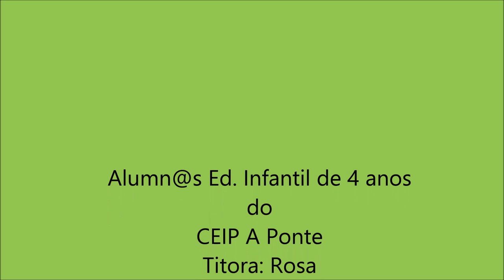Os nenos de Ed. Infantil de 4 anos estudamos as árbores froiteiras coma Filgueira Valverde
As árbores froiteiras vistas polos nenos de Ed. Infantil de 4 anos do CEIP A Ponte de Lugo